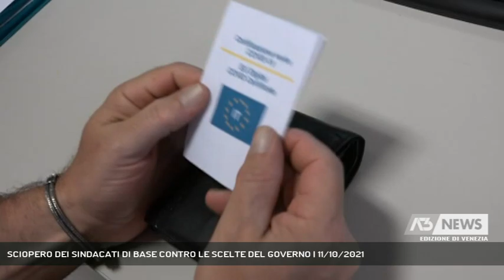SCIOPERO DEI SINDACATI DI BASE CONTRO LE SCELTE DEL GOVERNO | 11/10/2021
A3 NEWS Venezia 11/10/2021 - MESTRE - Sciopero e corte per le strade di Mestre, nell'ambito della mobilitazione nazionale che include anche trasporti, scuola e sanità. || Per le strade di Mestre studenti e lavoratori iscritti ai sindacati di base Usb e Sgb hanno sfilato in corteo per lo sciopero nazionale, che vede interessati i settori di trasporto pubblico, scuola e sanità, contro: licenziamenti, precariato, disoccupazione, sicurezza sui posti di lavoro.bite dal filmato. Schiavi mai Lo sciopero ha costretto molte persone ad andare a piedi. Per i sindacati di base l'adesione ha sfiorato l'80% dei lavoratori. Lo sciopero ha costretto molte persone ad andare a piedi. Per i sindacati di base l'adesione ha sfiorato l'80% dei lavoratori. Il corteo ha fatto tappa anche alla sede di Confindustria Venezia - Intervistati ALBERTO CANCIAN (USB Lavoro Privato Veneto), TOBIA NAVARRO (Resp. Prov. Fronte Gioventù Comunista
), GINO BORTOLOZZO (USB Lavoro Privato Veneto) (Servizio di Nicola Marcato) - Segui Antenna Tre anche sul digitale terrestre! Visita il sito